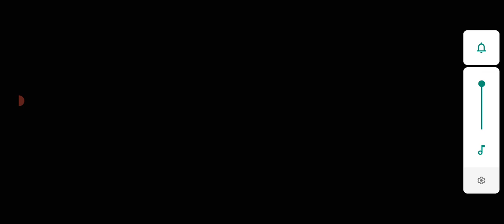CHALLENGER DAWOOD GRANNY SE BADLA LE KE BHAAG GAYA